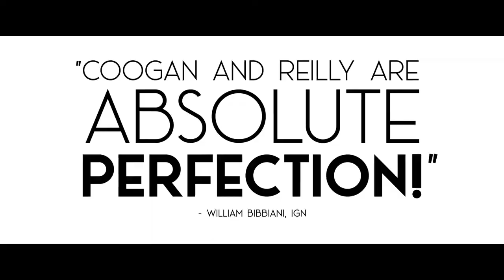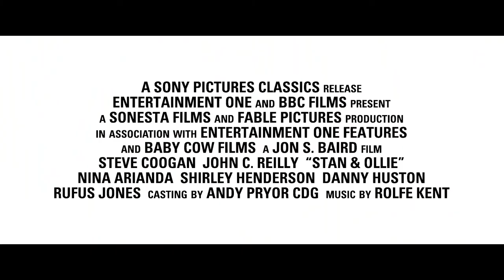Stan & Ollie Trailer #1 (2018)| Steve Coogan, John C. Reilly, Nina Arianda Drama Movie HD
Starring:  Steve Coogan, John C. Reilly, Nina Arianda

It tells the true story of one of the greatest duo of comedians of all time, Laurel and Hardy. The two embarked on a long journey on their British tour in 1953, seeking to put their careers back in the spotlight, even with the world still shaken by the effects of World War II.

Conta a história real de uma das maiores duplas de comediantes de todos os tempos, Laurel e Hardy. Os dois embarcaram em uma longa jornada em sua turnê pela Grã-Bretanha, em 1953, buscando colocar suas carreiras novamente nos holofotes, mesmo com o mundo ainda abalado pelos efeitos da Segunda Guerra Mundial.